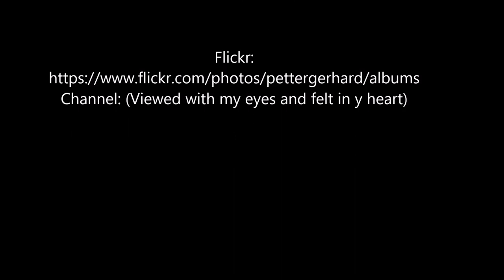Choral singing in Qaanaaq church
Der Kirchenvorstand von Qaanaaq in Aktion. und alle können mit singen :)!
The church council of Qaanaaq in action and all can sing :)!